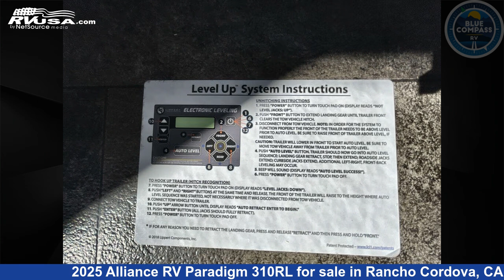Spectacular 2025 Alliance RV Paradigm Fifth Wheel RV For Sale in Rancho Cordova, CA | RVUSA.com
This 2025 Alliance RV Paradigm 310RL is a Fifth Wheel RV. It is located in Rancho Cordova, CA 95742 and is offered for sale by Blue Compass RV Sacramento. This New Alliance RV Is 34' 0" in length and features sleeps 4, Slideout, and 98 gal fresh water capacity. The floorplan layout of this Fifth Wheel features Front Bedroom, Kitchen Island, Rear Living Area.

Blue Compass RV Sacramento is a dealer for brands like: Coachmen, Forest River, K-Z, Keystone, Venture RV and offers the following rv services: Parts/Accessories, Service. They stock rv types such as: Fifth Wheel, Toy Hauler, Travel Trailer. For more information and pricing on this unit, To see all units available for sale by Blue Compass RV Sacramento,